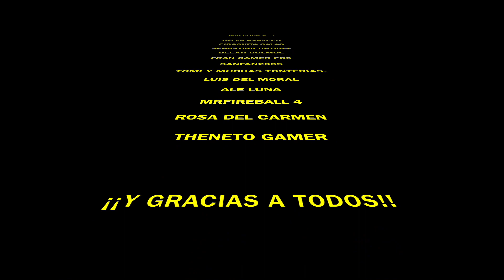PRIMER FUTDRAFT ARCOIRIS - FIFA 17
Hola chavales! Hoy mi primer futdraft arcoiris!! ¿Lo conseguiré? :-)

Si os ha gustado dadle al like ;-)

Un abrazo!!